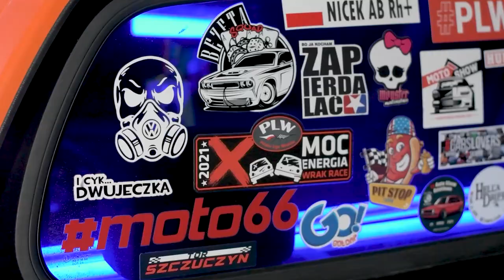NICEK - Jak Przygotować Auto i Zasady PLW - Polska Liga Wraków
W dzisiejszym odcinku omówiliśmy wszystkie zasady obowiązujące na Polskiej Lidze Wraków
oraz przedstawiliśmy jak przygotować auto do danych kategorii.